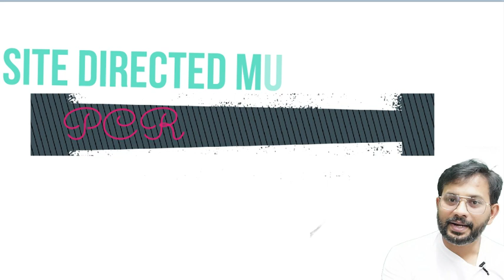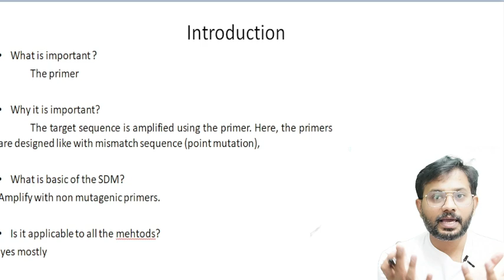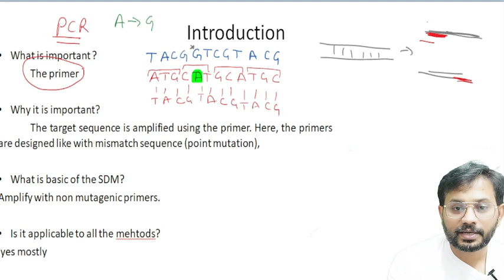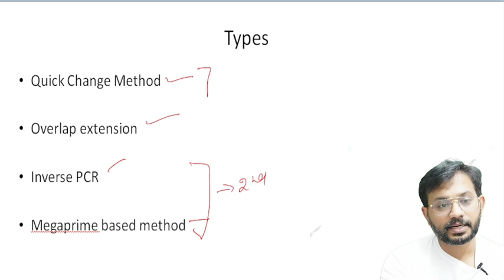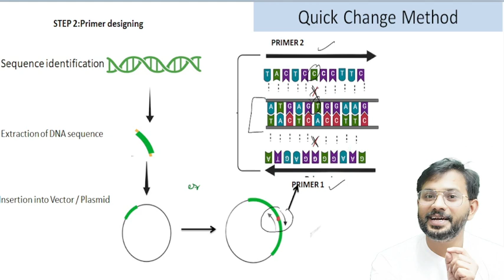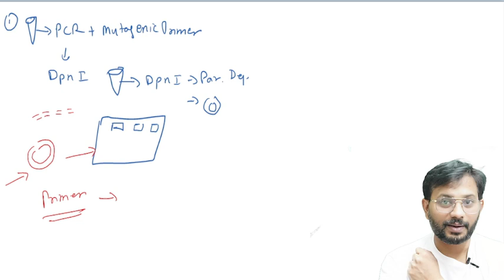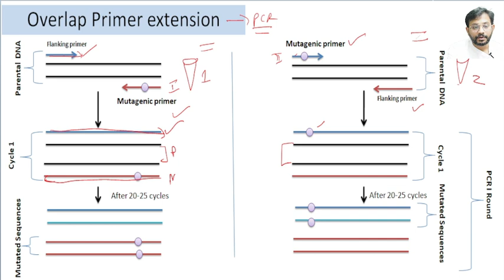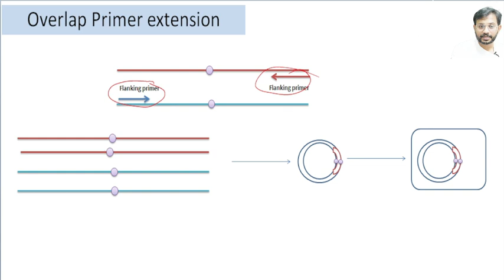Site-directed mutagenesis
Site-directed mutagenesis is a laboratory/PCR based  technique used to introduce specific mutations into a DNA sequence. This method allows researchers to study the effects of mutations on the function of a gene or protein, and can be used to create new variants with desired properties. Site-directed mutagenesis can be performed using PCR-based or cloning-based methods, and has many applications in both basic research and biotechnology, including studying protein function and engineering enzymes with improved activity or specificity.

There are various techniques involved are:

Quick change method
Overlap Primer based method
inverse PCR based
Megaprime based method

Here in this lecture we will discuss on Quick change method and Overlap Primer based method.